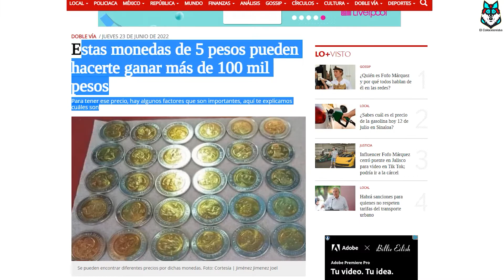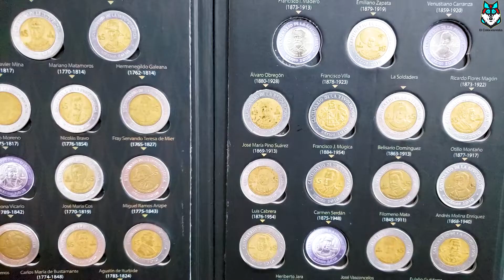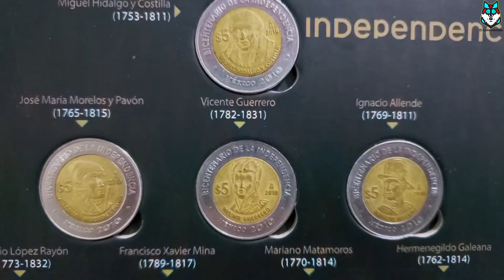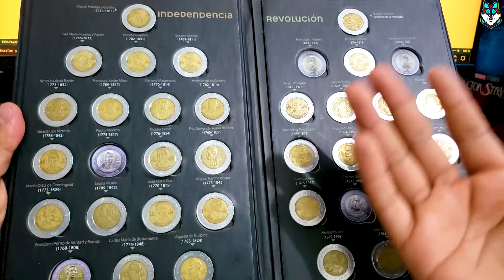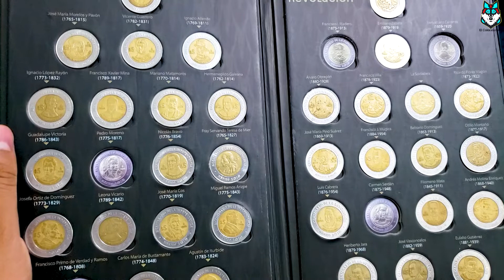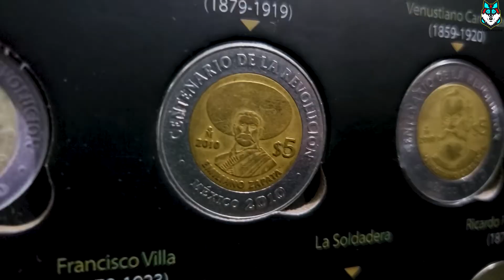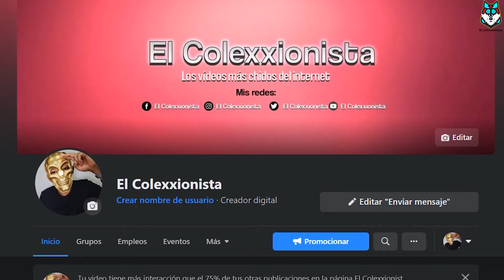Venden estas monedas en MUCHÍSIMO dinero, ¿Tú las tienes? | Monedas conmemorativas de $5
¡Que tal mis Colexxionistas sean bienvenidos a un video nuevo!

En este video vamos a ver las monedas de 5 pesos que venden en muchísimo dinero, esto será cierto o no?

Quédate en este video para descubrirlo...

Comenta el parte de aquí abajo si tu coleccionas billetes o alguna otra cosa.

¡Hasta la vista mi hermano Colexxionista!

Solo si eres chido puedes leer este mensaje oculto.

Si pudiste leerlo escribe en los comentarios: Que billete tan perrón :D